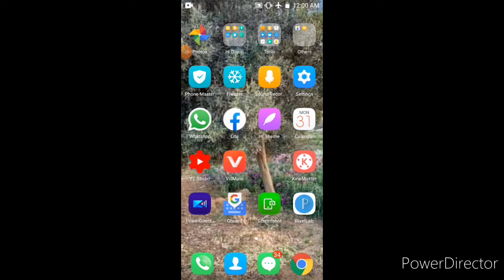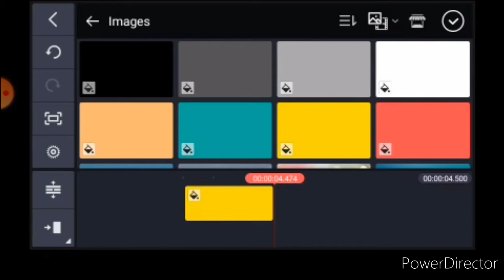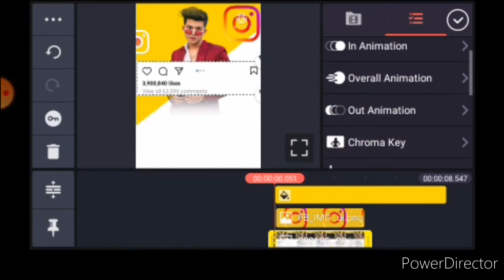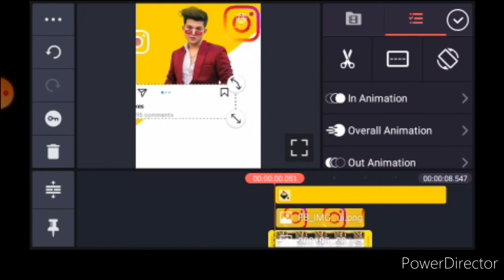zaka iya birge kowa dawannan kalar edit dinnan Mai tanbarin Instagram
ga Link din application din Nan A kasa